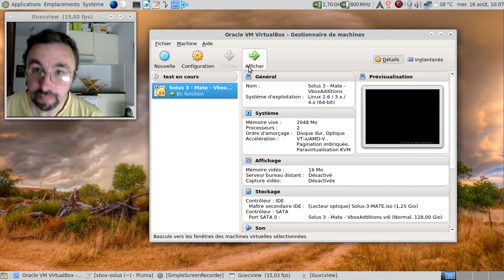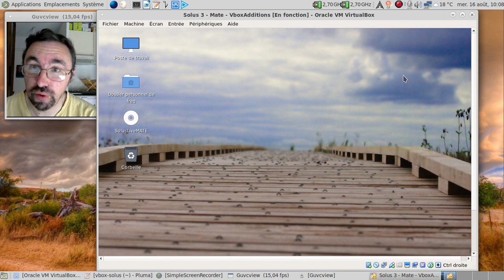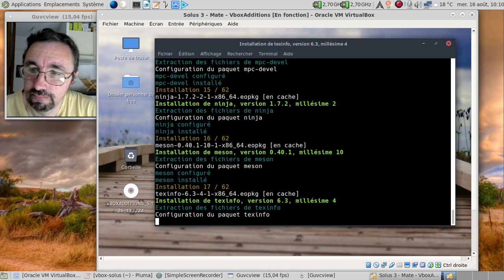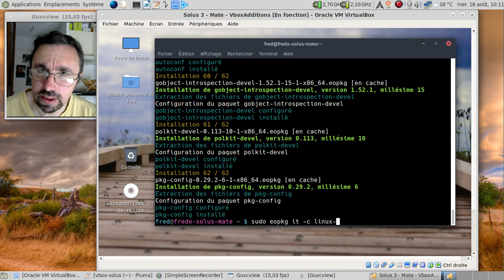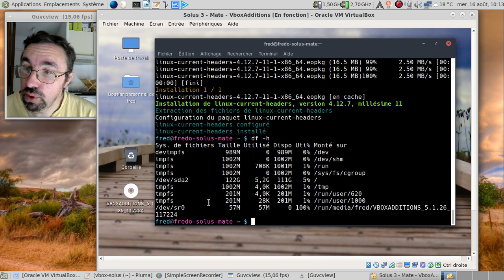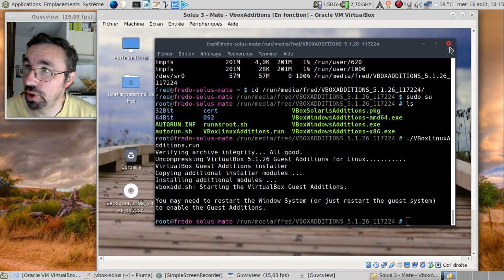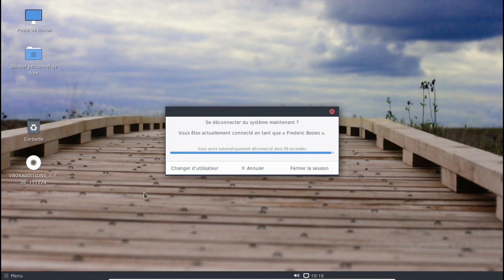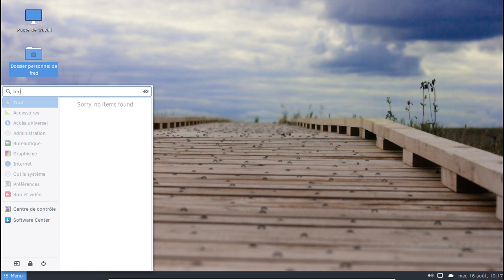Obtenir le support de VirtualBox dans Solus 3 en tant qu'OS invité.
Les étapes ?

1) sudo eopkg upgrade
2) sudo eopkg it -c system.devel
3) sudo eopkg -it linux-current-headers
4) lancer la compilation des modules via le CD d'additions de VirtualBox

Horodatage de la vidéo :

00:30 : lancement de Solus 3 en saveur Mate-Desktop :)
01:24 : on éjecte le support d'installation
01:30 : on insère le CD des additions invitées
02:07 : rendons le terminal plus supportable à la vue
02:20 : on vérifie que le système est à jour
02:46 : installation des outils de développement
04:43 : installation des en-têtes
06:25 : paquet installé. On peut attaquer la compilation des modules du noyau
08:38 : la compilation des modules du noyau est terminée, passons au rédémarrage
08:54 : tiens, notre ami grub2 :)
09:20 : le lightdm nous accueille
09:34 : oh, du plein écran
09:54 : un lightdm en plein écran, c'est plus agréable, non ?
10:10 : on personnalise et on corrige l'affichage de la barre inférieure...
11:22 : allez, au dodo Solus :)
11:26 : conclusion et une petite citation de Karl Zéro pour finir :)